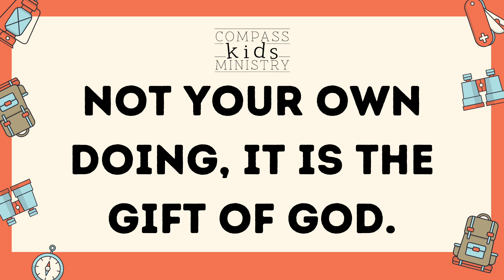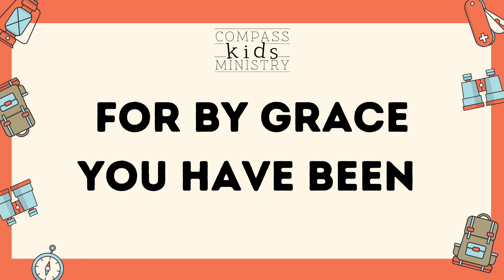Ephesians 2:8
Verse 18 for Adventure Clubbers